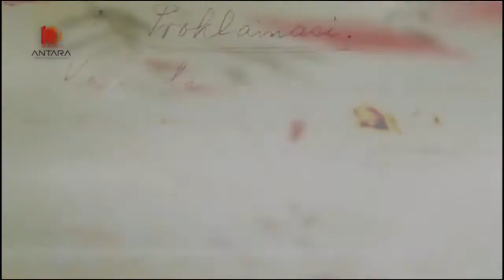Mantan Pejabat Abdya Jadi Petani Sukses Setelah Pensiun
Seorang mantan pejabat Pemerintah Kabupaten Aceh Barat Daya (Abdya), Muazam (53) menjadi petani sukses berpenghasilan Rp. 600 juta/bulan setelah pensiun dini dari status Pegawai Negeri Sipil (PNS) 2015 lalu.

Saat ditemui wartawan di kebun kelapa sawit miliknya di Kawasan Surin, Desa Lama Tuha, Kecamatan Babahrot, Sabtu, Muazam tampak asyik memeriksa tanaman sawitnya yang luasnya mencapai 200 hektar.

Dengan mengunakan sepeda motor, mantan Asisten Pemkab Abdya itu terlihat sibuk mondar mandir mengelilingi lahan kebunnya yang berjarak sekitar 40 kilometer ke arah barat dari kota Blangpidie, (ibukota kabupaten Abdya).

Muazam sangat rajin mencermati buah kelapa sawit, baik yang berukuran kecil maupun yang berukuran besar, termasuk memeriksa pohon sawit berumur 5-7 tahun, dan perkembangan Tandan Buah Segar (TBS) setelah dilakukan pemupukan.

Ada sekitar 40 pekerja yang sebahagian besar berasal dari Medan provinsi Sumatera Utara sibuk beraktivitas sesuai tugasnya masing-masing dikebun milik Muazam tersebut.